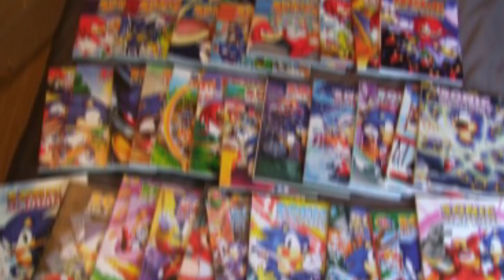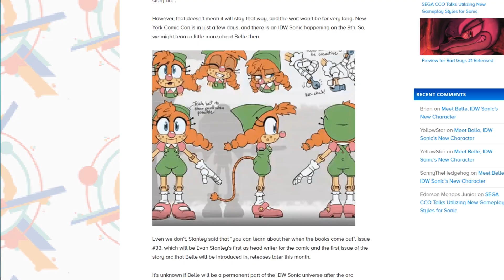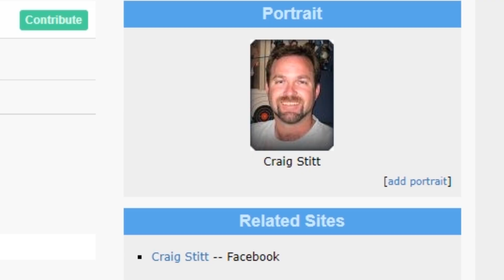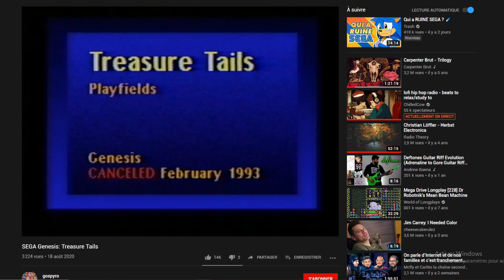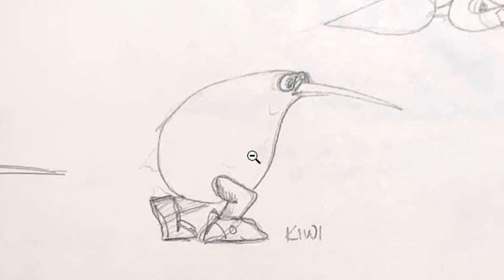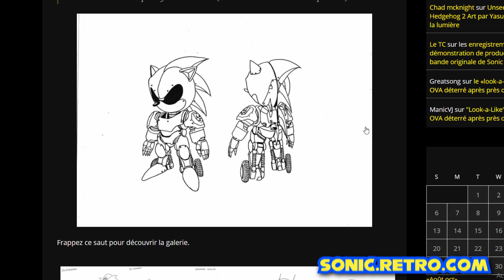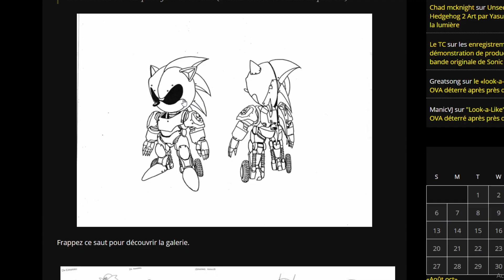ACTU SONIC: Un nouveau personnage, le prototype (wtf) de Tails et croquis Sonic 2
ça fait longtemps qu'un Sonic Actu n'avais pas été aussi emballant!
*Au programme, découvrons le nouveau perso de IDW Sonic... Belle. Bon moi je peux pas blairer, mais vous?
*Sans transition, Un ancien employé dévoile des images de Treasure Tails ainsi que le prototype de Tails, Boom The Turtle ... ouaip ouaip
*Et pour terminer ce flash spécial, des croquis de Sonic absolument mangifiiiiques

👀 SI vous voulez me soutenir dans mon travail, vous pouvez:
- Écouter ou acheter mon dernier EP [ETSY pour les CD, Bandcamp pour le numérique]
- vous procurer des posters de mes dessins